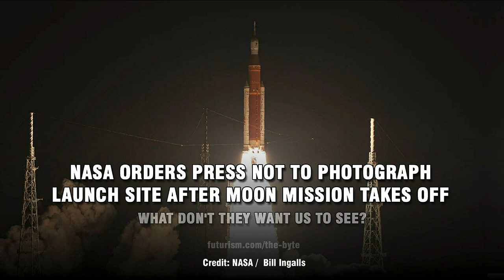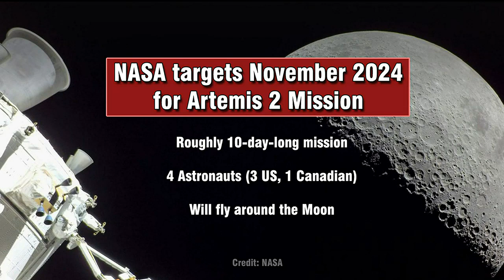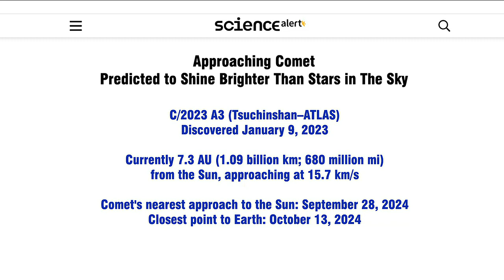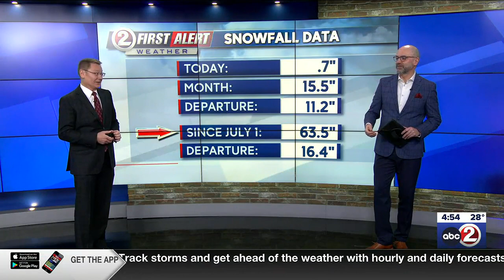3 BRILLIANT MINUTES: Space Update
Here are some quick updates on major space-related news!